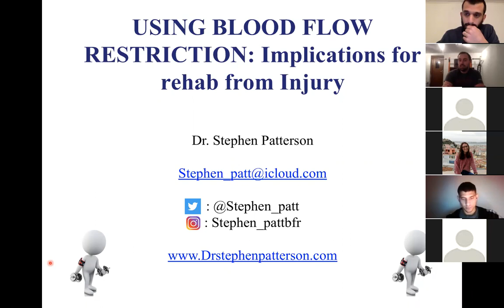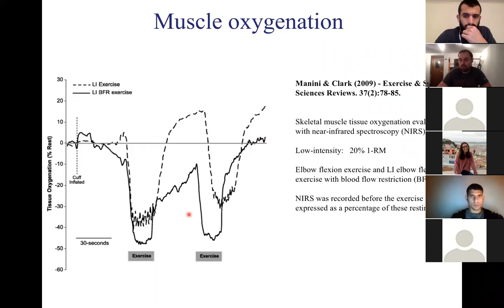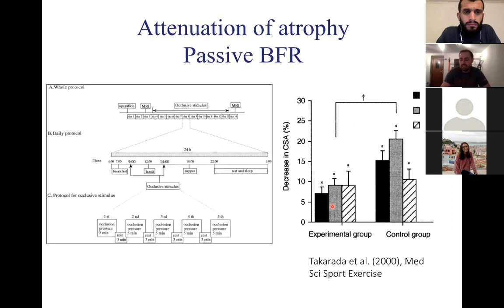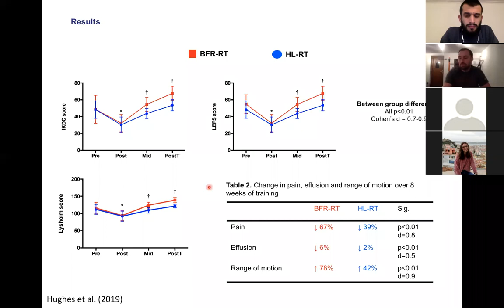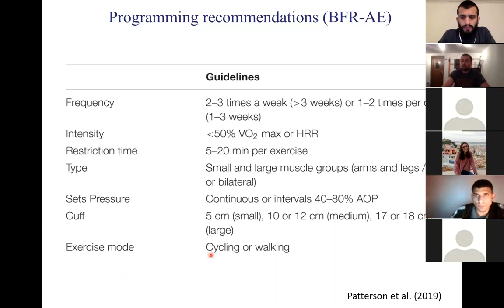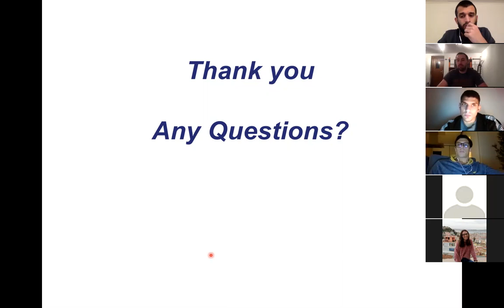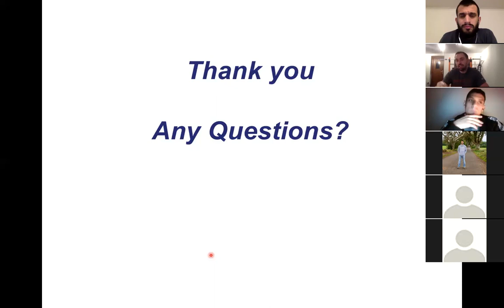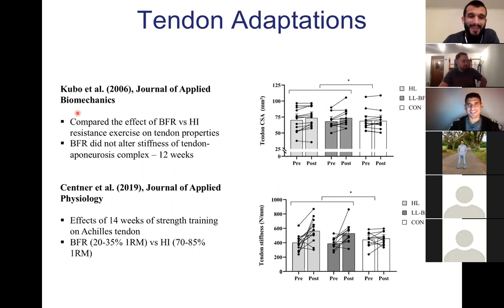Stephen Patterson - "BFR and Rehabilitation"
In this video Stephen Patterson explains the basics of the Blood Flow Restriction methodology and the application to the rehabilitation.

Neste vídeo Stephen Patterson explica os fundamentos da metodologia Blood Flow Restriction e a sua aplicabilidade para a reabilitação.